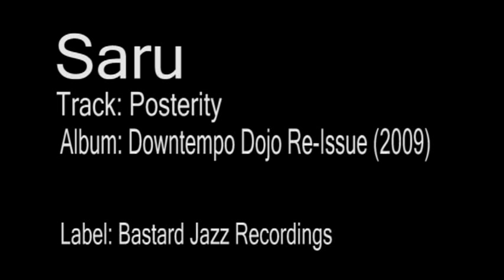Saru - Posterity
This is a great track from Saru! If you are a Downtempo Junkie like myself this is an album worth getting and adding to your lounge collection! Hope you like it. If you want more from this album let me know.

And I hope you dont mind the simple video layout. I dont want any flashy pictures to distract from the music. Keep it clean and tight.